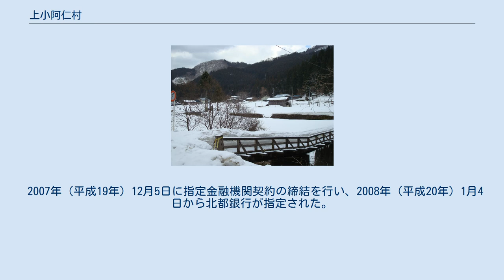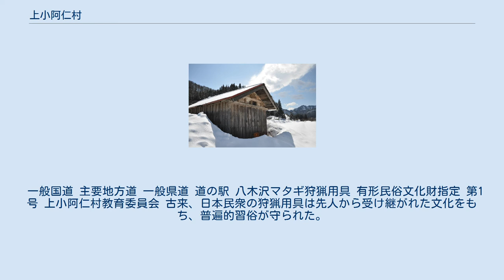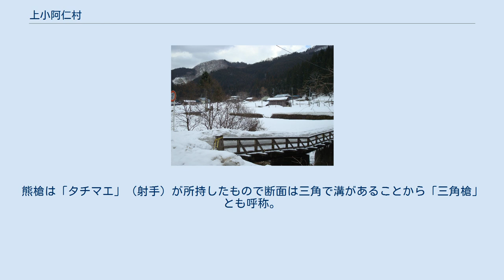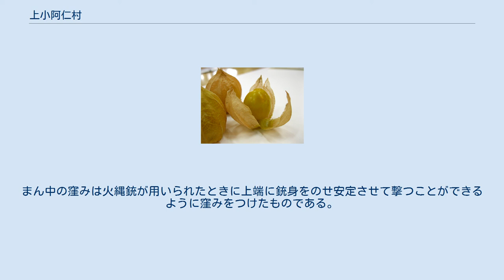上小阿仁村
上小阿仁村（かみこあにむら）は、秋田県の中央部に位置する村である。
 山地 河川 秋田県の市町村の中で最も人口が少なく最も高齢化、過疎化、空洞化が進んでいる。
 2007年（平成19年）から2009年（平成21年）にかけて、過疎化で人口2000人程度と少ないのに毎年の自殺者が4人から5人も出ており、10万人あたりの自殺率に換算すると、150ポイント前後と、きわめて高い値となっていた。
このため、村では2010年（平成22年）度から自殺予防への取り組みを行う集落に助成する制度をスタートさせた。
その成果もあってか、2010年（平成22年）の村内の自殺者の数はゼロとなり、東日本大震災があった翌2011年（平成23年）も自殺者は1人と、以前と比較して自殺率は改善しているが、総人口に対する自殺者の数としては依然として高い値となっている。
 また、合わせて少子高齢化に対応するため、子宝祝金制度を実施している。
転勤による異動者、里帰り出産を除く村民に対し、第1子から出産時の一時金および第3子から月ごとに支給する制度で、一人当たりの支給最高額は第4子以降が6歳まで村内に在籍した場合で、合計272万円支給される。
 房住山が修験の場として開かれていた頃、房住山一帯を支配していた高倉長者という族長がいた。
その長者に「たつこ」というひとり娘がいた。
この娘の婿は阿仁と言ったので、人々は彼のことを「阿仁殿」と言った。
ところが、婿をとってしばらくしたら長者に男子ができた。
長者は後に財産の争いが起き、血を見ることがないようにとクジ引きで土地を分け与えることにした。
その結果、娘婿の阿仁殿は米ヶ沢（米内沢）、実子は鎌ヶ沢（鎌沢）に住みそれぞれの地を支配することになった。
その後、二人は奥地を切り開き、娘婿は「大阿仁」と言われる比立内地区まで、実子の方は「小阿仁」とよばれ萩形までをそれぞれ支配することになった。
 沖田面（翁面）集落の名前の由来は「昔、川西の深山に、大樹が折れた霊木があった。木こりはそれに注連縄を張り付け祀ると、上の注連縄は白髪のように、下の注連縄は白鬚のように、そして木肌は風雨に曝されて紅白の色をなし、幹は鉄や石のように硬く、節やコブが自然に目鼻口耳の形をして、老翁の面のようになったのを後年村の名とした。ある時、一人の高僧が来て、その霊木なるを感じて、切り観音像を彫ってそこに祠を建てた。村はこれによって繁栄した」というものである。
この説話も『房住山昔物語』や『房住山古伝記』などの房住山の伝説の一部として語られていた。
菅江真澄はこの霊木の絵を残している。
 上小阿仁村を代表する「マタギ集落」は八木沢と萩形で近世、阿仁マタギなどの狩猟民によってきり開かれた。
萩形は1966年（昭和41年）、県営第1号となる「萩形ダム」が完成したのをきっかけに離村。
一方、八木沢は2009年春、集落ただ一人の古老マタギである佐藤良蔵が鉄砲を返納し、生業とするマタギ集落が消えた。
 萩形マタギ 萩形は1822年（文政5年）、約10キロ北東の萱草や根子のマタギによって開かれた。
1700年代に入り、菅江真澄翁の「月のおろちね」に阿仁マタギが移住以前にマタギ小屋や祠があったとされ、当時は一年の狩猟に依りて生計を立てたとされる。
主峰、太平山（1171メートル）を背に奥羽山脈を旅する阿仁マタギの砦でもあり、戦前はバンドリ（ムササビ）やテンなどの毛皮が軍向けに高く売れた時期もあり、マタギを生業とする狩猟文化が盛んであった。
1966年、秋田県営第1号となる萩形ダムが完成したのをきっかけに約10戸が水没し、残りの30戸ほどの住民も故郷を後に方々へ散った。
集落の外れに、1969年（昭和44年）に村の消滅とともに建てられた「離村記念碑」に当時の家長たち38人の名が刻まれ静かに佇む。
 八木沢マタギ 秋田県上小阿仁村八木沢集落。
2010年3月撮影。
 八木沢集落は1813年（文化10年）、旧北秋田郡荒瀬村根子のマタギが移住して地域共同体に定着している。
根子は マタギ発祥の地とされ、大ムカデを退治して、正一位左志明神の位を授かった万次・盤（万）三郎を始祖に仰ぎ、狩猟文化を守り続けてきた。
厳しい長男相続制のために、他所に移り住む二男三男が多かったことなど、マタギ文化が広範囲に拡散されている。
 1805年、民俗学の祖と言われる菅江真澄は、マタギの里として知られる奥阿仁地域を縦断し、マタギの習俗や伝説などを「みかべのよろい」などに書きとめた。
「山ひとつ越え...